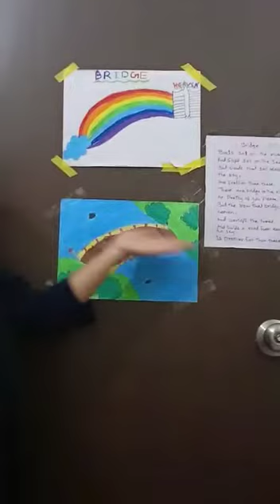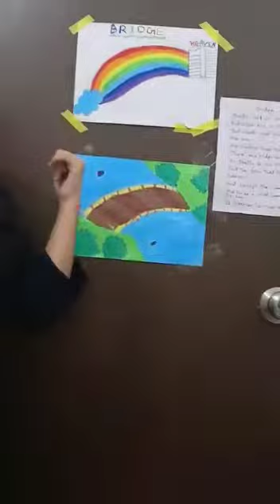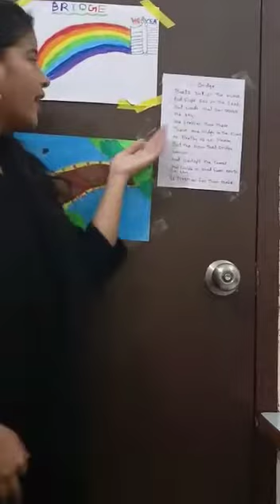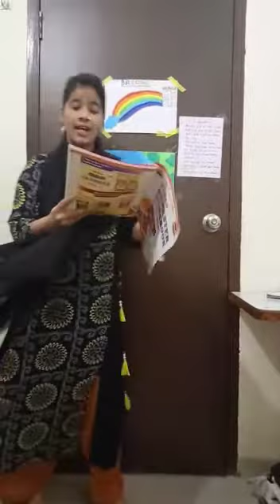2nd std rainbow poem